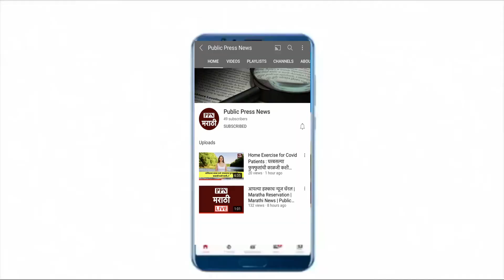Yavatmal : पेट्रोल दर वाडी विरोधात राष्ट्रवादी कॉंग्रेस पक्षा तर्फे आंदोलन